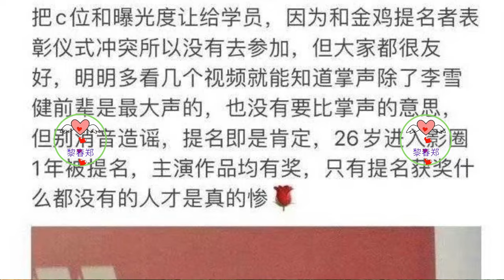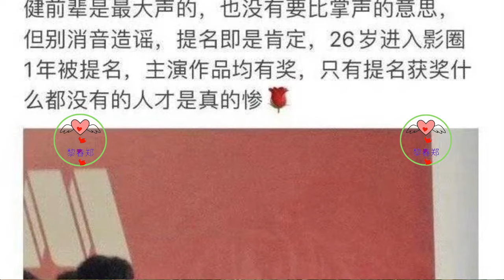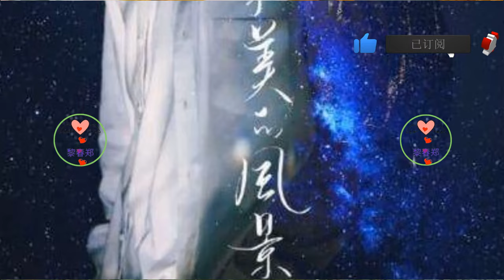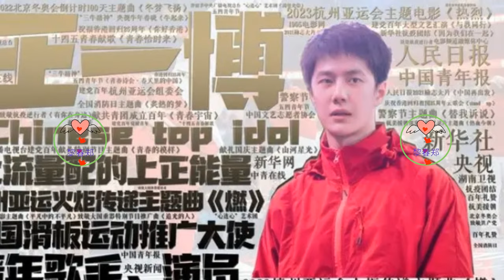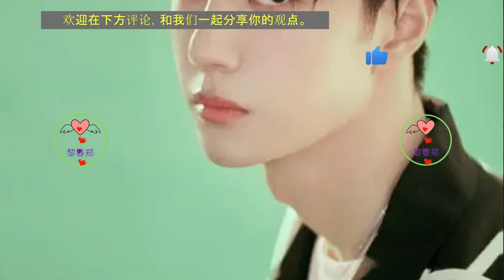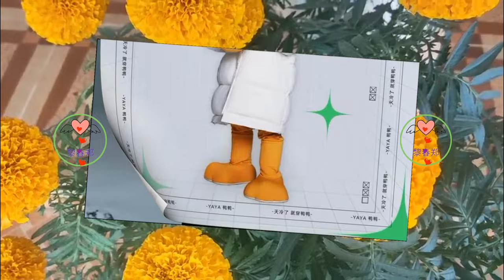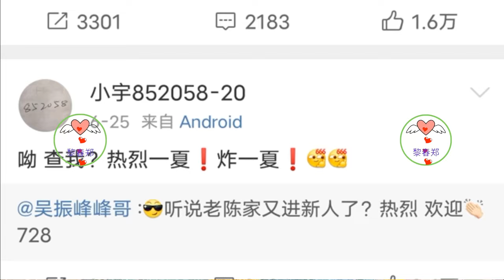王一博拿下鸭鸭首席代言人，备受国货青睐，声量与销量飙升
这次王一博拿下鸭鸭品牌首席代言人，这个头衔是鸭鸭品牌全系品牌，也就是认可了王一博的至高地位。
这更是品牌与代言人的一次强强联手，实现共赢的一次合作，对于品牌形象和年轻化的转型，都有着很重大的影响。
作为我们的国货品牌鸭鸭，开头可不小，作为中国驰名品牌，也是我们国内首件羽绒服的企业，成立于1972年。
鸭鸭羽绒服对于我们而言再熟悉不过，大部分人都是穿着鸭鸭羽绒服长大的，是国内首屈一指的羽绒服企业，也是行业内的领头羊，国民度普罗大众。
其实这些年鸭鸭一直在拓展国外市场，品牌年轻化的升级，需要一位兼具海内外知名度和影响力明星，才能更好地实现价值的提升。
无疑王一博是优选，他的出现，适应了这个时代，身上的特性更具有国际化，身上运动时尚前卫，多元化的特质，更适合品牌的调性。
王一博从未拘束于一面，敢于挑战突破自己，勇于开拓，专注于热爱的事情，跨圈到破圈的实力，这种特质，备受国货品牌的喜欢。